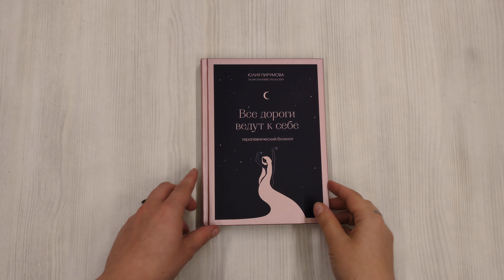Все дороги ведут к себе. Терапевтический блокнот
Блокнот с иллюстрациями и авторскими упражнениями «Все дороги ведут к себе» зарядит вас на путешествие в полный опасностей лес — в вашу душу. Пройдя через него, вы обретете внутреннюю силу, победите призраков прошлого и начнете жить настоящим.

Юлия Пирумова, гештальт-психолог с 20-летним стажем, руководствуясь сказочным архетипом Красной Шапочки, поможет вам:
• перестать сравнивать себя с другими и обзавестись внутренним компасом;
• принять личностные кризисы как естественное условие перехода к новому жизненному этапу;
• прекратить угождать другим и воспитать в себе смелость не нравиться;
• научиться защищать свою уникальность и уязвимость;
• проработать ошибки прошлого и найти свою собственную идентичность.